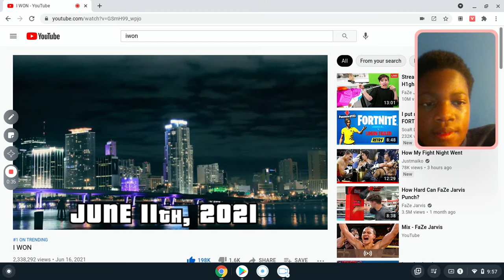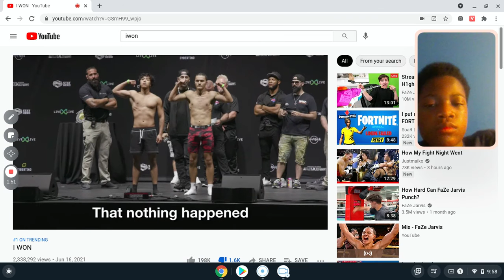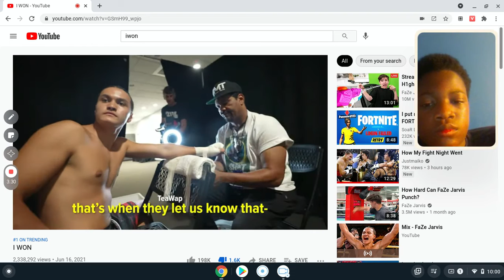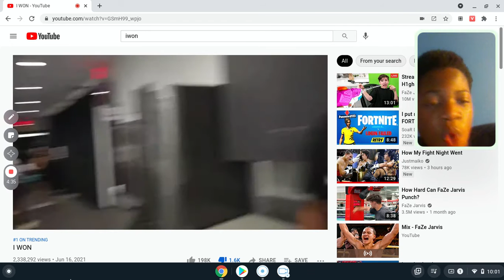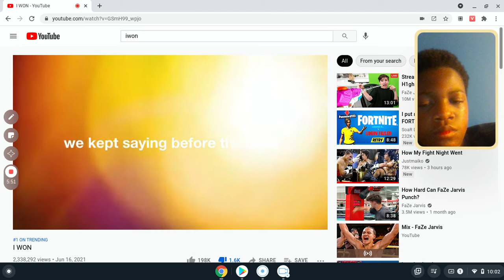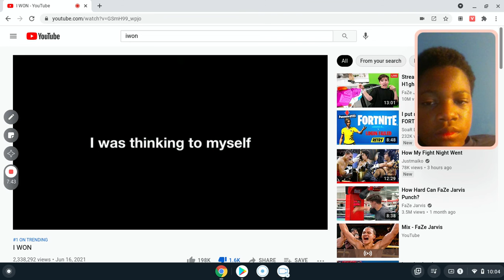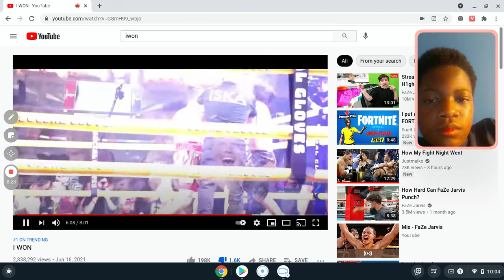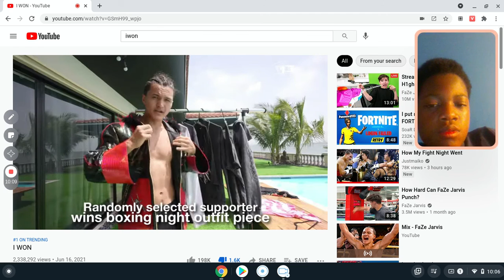Faze Jarvis Got Lucky With His Knockout Vs Micheal Le... Reaction To I "WON"